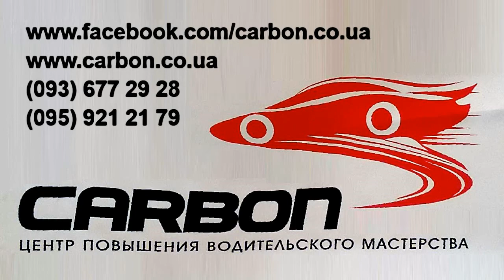Екстремальне водіння від Carbon. Дві машини на майданчику. 05.03.2016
5 березня 2016 року.
У рамках проведення міжнародної виставки "Мисливство та рибальство" кожен охочий міг отримати свої порцію адреналіну разом із Центром підвищення водійської майстерності «Карбон».
00:15 - Поїхали!
00:57 - Парний розворот контрабандиста (Поліцейський розворот)
01:01 - Було дуже близько
07:01 - Пробило колесо
У Центрі підвищення водійської майстерності «Карбон» Ви зможете отримати практичні навички керування автомобілем в екстремальних ситуаціях, удосконалити прийоми керування та координацію дій за кермом, заздалегідь прогнозувати аварійні ситуації на дорозі, уникати зіткнення із несподіваною перешкодою, відточити почуття габаритів, екстреної зупинки, маневрування та багато іншого з курсу контраварійного, екстремального водіння.